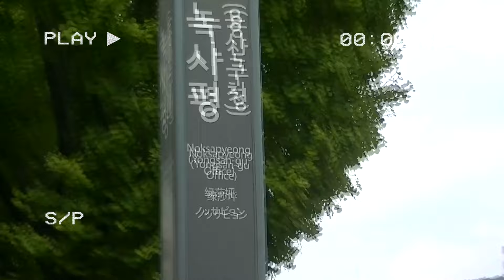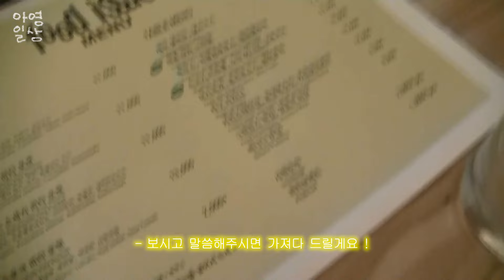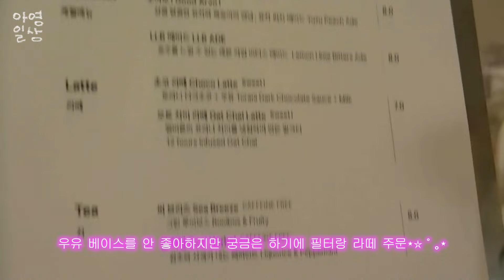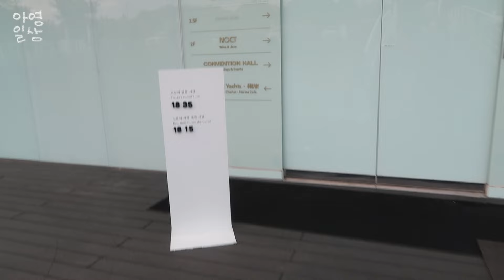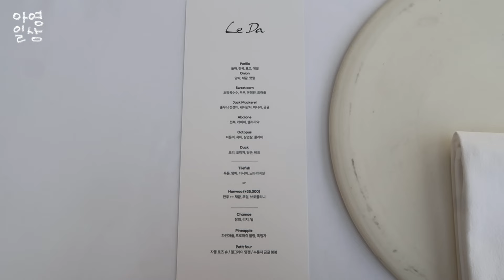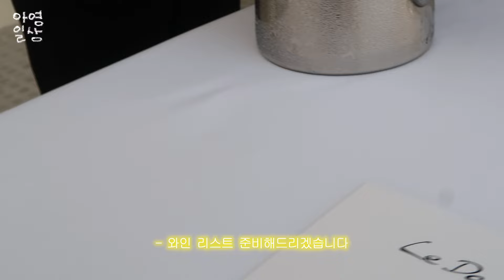𝘷𝘭𝘰𝘨. 잘가....백금발...... 즐거웠어...⋆.˚⊹⁺이태원갔다가 한강뷰 파인다이닝 르다에서 힐링하는 브이로그𖧷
이제 검은 머리 아영입니다
백금발 아영은 이제 잊...잊어줏..흡흐븧브ㅡㅎ...